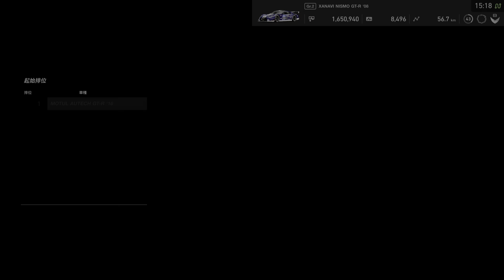Gran Turismo®SPORT PS5 4K REPLAY